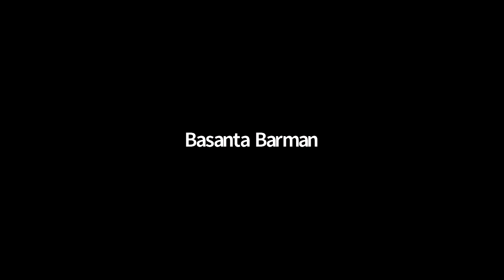Jews and Antisemitism in South Asian Literature in English, Professor Anna Guttman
20 May, “Stereotypes, Sublimations and Substitutions: Jews and Antisemitism in South Asian Literature in English”

Professor Anna Guttman, Department of English, Lakehead University, Thunder Bay, ON, Canada and Chair, Association for Commonwealth Language and Literature Studies

Convener: Dr. Navras J. Aafreedi, Presidency University, Kolkata, India; Research Fellow, ISGAP

Antisemitism in South Asia in Comparative Perspective International Seminar Series